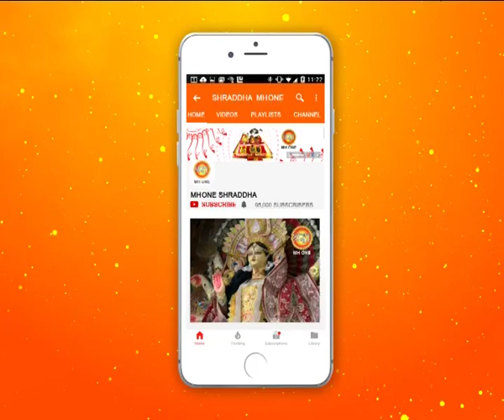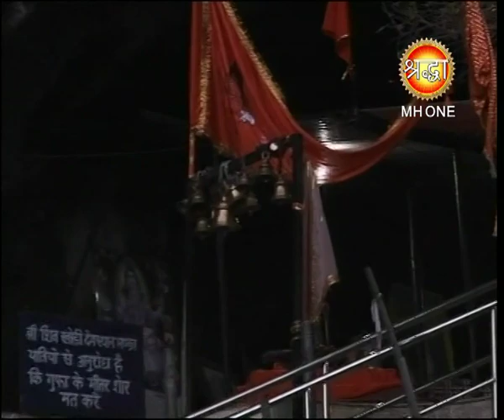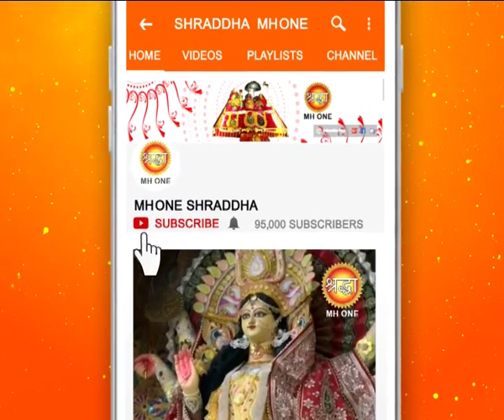शिव खोड़ी सम्पूर्ण प्रातः आरती || Shiv Khori Morning Aarti || 16 February 2019 || Shraddha MH One